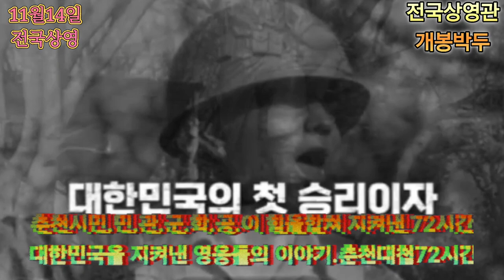민.관.군.사.공.학생들이 목숨걸고 대한민국을 구한 춘천대첩72시간#11월14일 전국상영관개봉#많은관람과 응원 부탁드립니다#